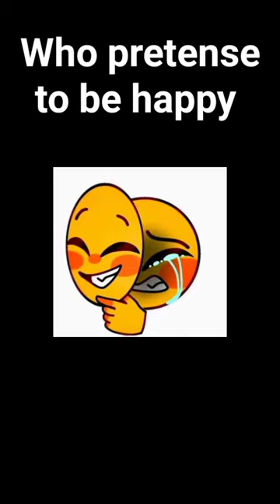who pretends to be happy?edit